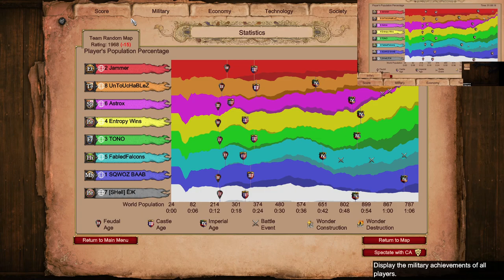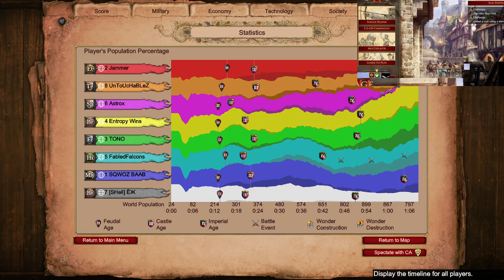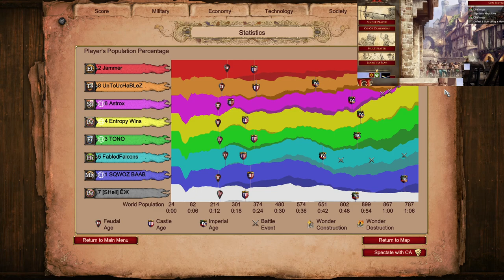Nomad 4v4 On Top Of Jammer